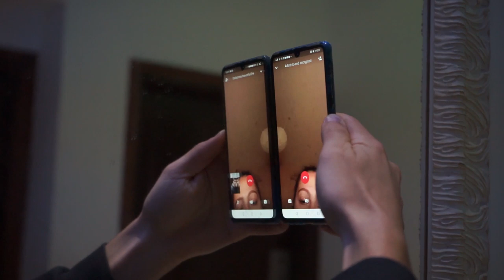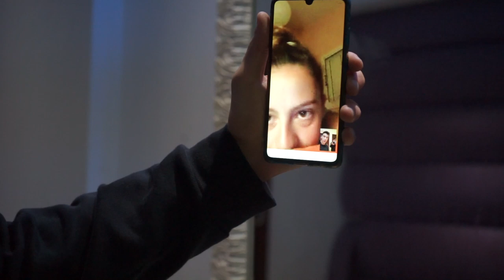My first time on TV!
I was invited for the first time as a guest on a TV show! This is a vlog of my day leading up to show time! We were there for 7 hours before I got 'on stage'! The guys were great and funny and I had the best time!!